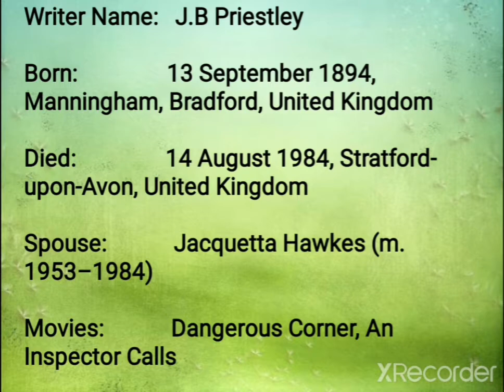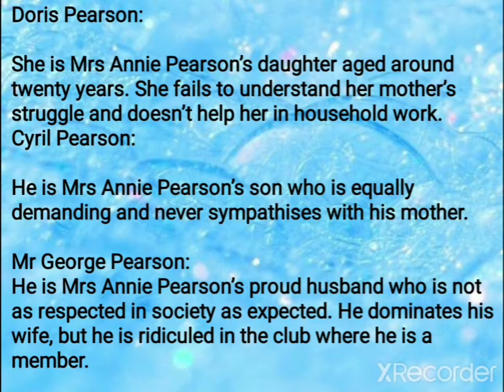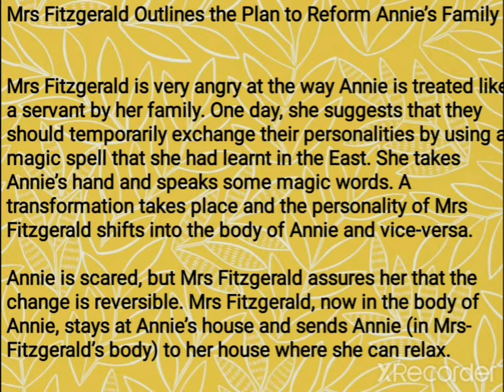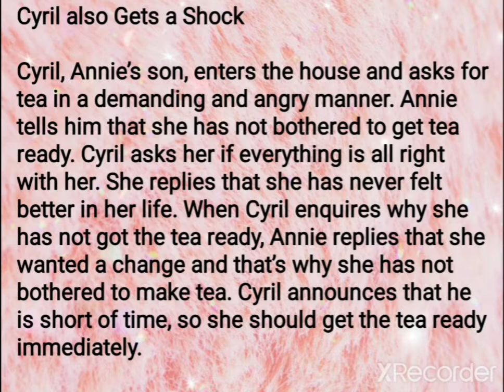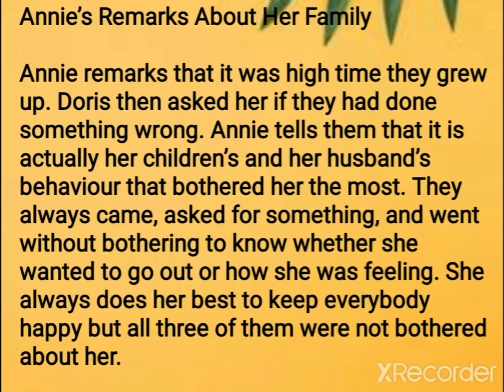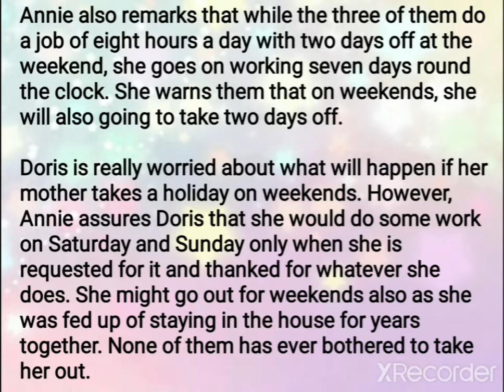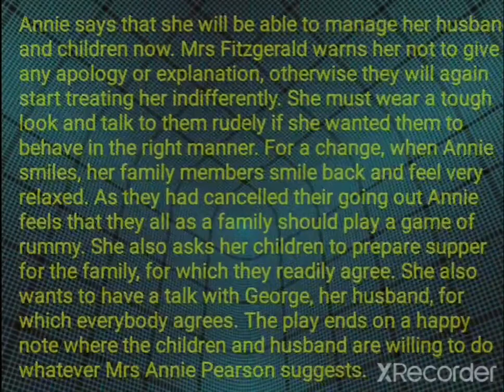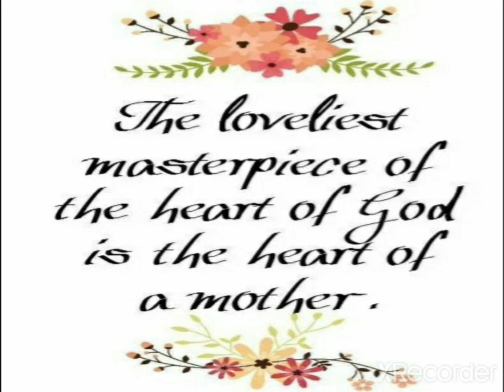MOTHER'S DAY- CHAPTER 5, SNAPSHOTS- CLASS XI- SUMMARY VIDEO